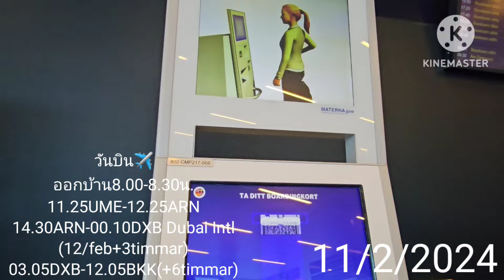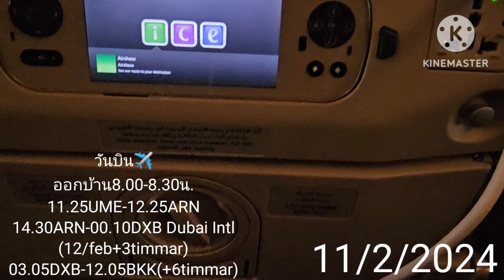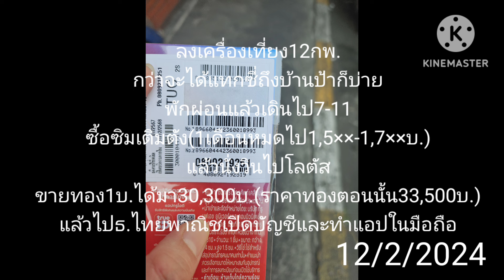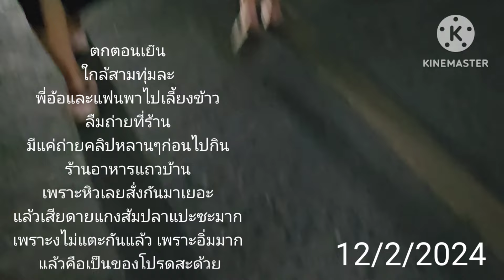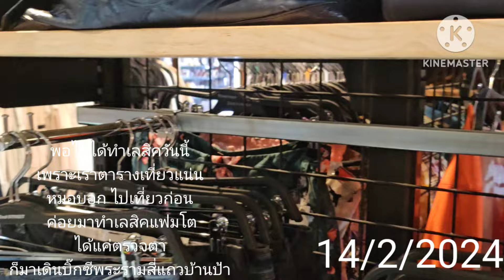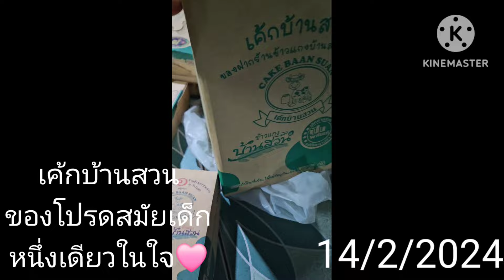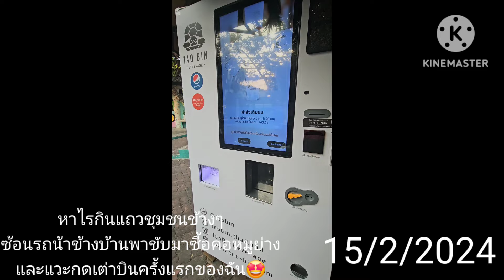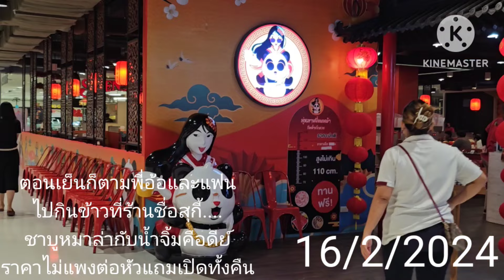คนไทยในสวีเดนกลับไทย🇹🇭สัปดาแรกทำอะไรบ้าง✂️ทำสวย👀ทำตาไฟไหม้🔥